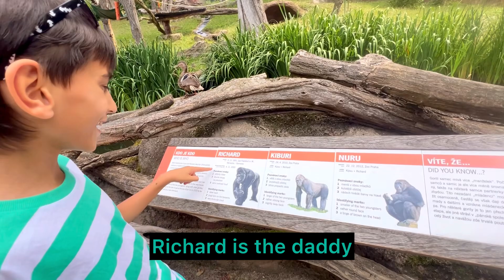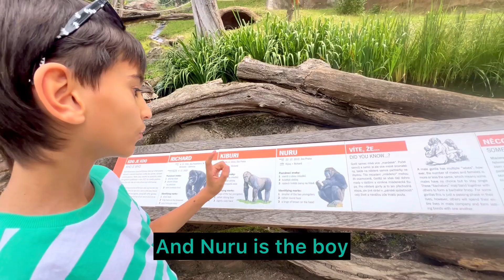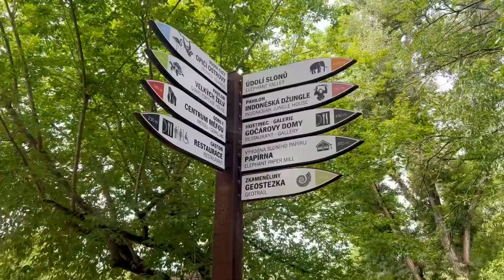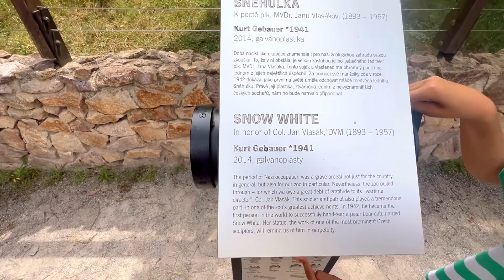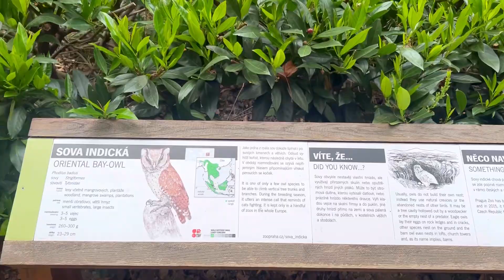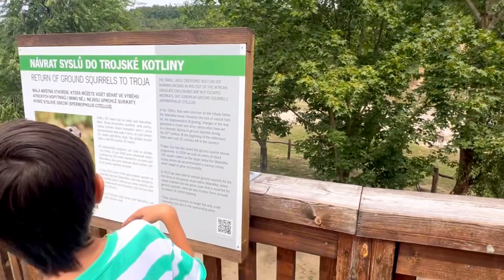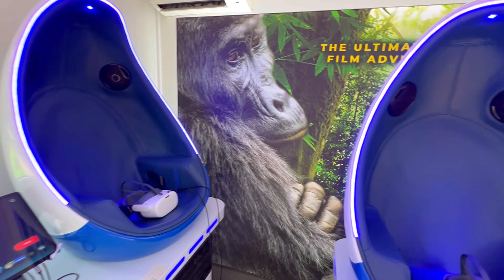PRAGUE ZOO ll ZOO PRAHA 2024